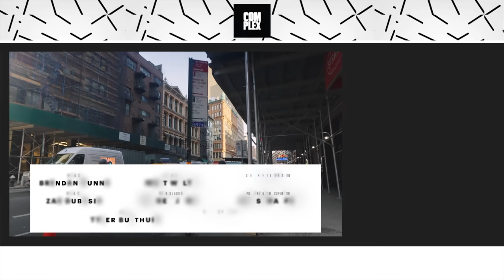Israel Adesanya Goes Sneaker Shopping With Complex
UFC Middleweight Champion Israel Adesanya goes Sneaker Shopping with Complex's Joe La Puma at Flight Club in New York City and talks the sneakers he always wanted growing up, signing his Puma deal, and his love for the Yeezy Waverunners.

COMPLEX is a community of creators and curators, armed with the Internet, committed to surfacing and sharing the voices and conversations that define our new America. Our videos exemplify convergence culture, exploring topics that include music, sneakers, style, sports, and pop culture through original shows and Complex News segments. Featuring your favorite celebrities, authoritative commentary, and a unique voice, our videos make culture pop.